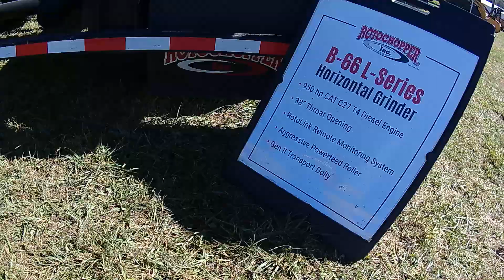Paul Bunyan Show Cambridge OH